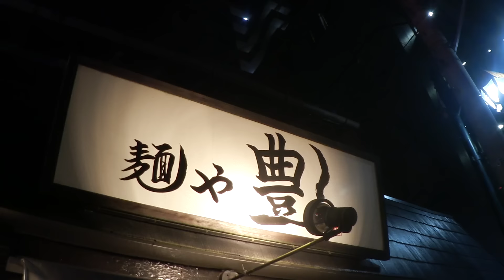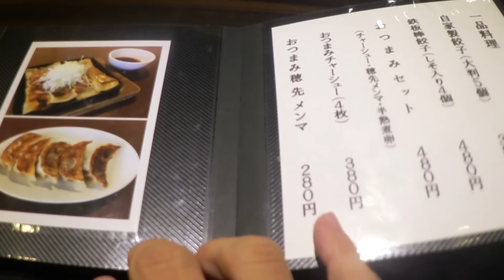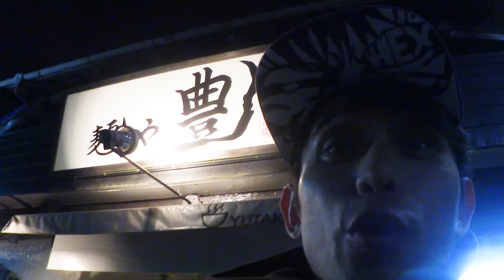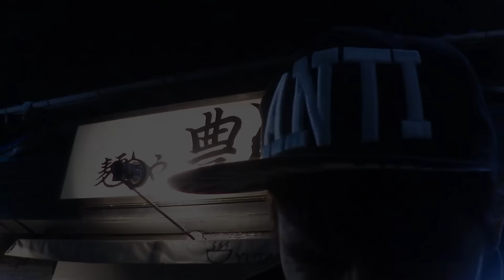【ベッドタウン奥深系】ワザワザ来た甲斐あったっ！出会えた奇跡に乾杯…【麺や 豊】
本日は…バイクで小旅行っ！
春日部の名店「麺や 豊」さんに行ってまいりましたぁっ！
果たして…
■麺や 豊

作詞　竹永
作曲　構成作家　平島太郎